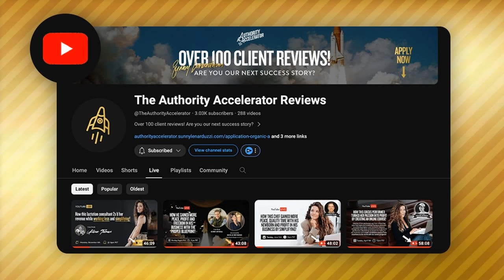How this former midwife went from burnt out to global impact and 6x’ing her revenue from home!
⇒ If you have an expertise and want see if we’re a fit to work together inside of The Authority Accelerator, then apply

What if someone could hand you a game-plan for your business?

I know that it takes a clear strategy and game-plan to win. That’s why I created our signature 30-day cash flow plan inside of The Authority Accelerator, so our client’s knew exactly what they needed to do to get their online courses into the hands of the people who needed it.

One of those clients is Coeli. Coeli is an incredible health coach specifically for alternative medicine. And over the 30 days, she launched her brand new online course.

Using our cash-flow plan, she generated $214,500 in 30 days 😱😱😱

Don’t believe me? We’re going to uncover exactly how she did it, the ups, the downs and everything in between to help get her to a place where she has built a thriving, sustainable and scalable online business that has allowed her to impact more clients around the world.

On Tuesday, December 19th @ 1 PM PST, I went LIVE with Coeli here on YouTube to talk about how she went from burnt out midwife to making a global impact and more than 6x’ing her revenue from home.

Here are just a few milestones that Coeli has achieved since working inside the Authority Accelerator program:
🚀as a midwife, her annual income was around $45k but once she pivoted and turned her expertise into an online course business, she has brought in over $297,000!
🚀by simplifying her business model, she has managed to scale her business to new heights and now has more freedom, flexibility and time on her hands
🚀all of the graduates who stepped into licensed facilitator roles have not only recouped their initial school investment, but have also recovered their licensing fees, demonstrating the tangible financial returns on their educational investment
🚀all of the students who are facilitating are getting incredible results and feedback from their clients
🚀following the AA system was so straightforward and structured strategically which helped her generate maximum productivity and she isn’t even on YouTube yet!
🚀since joining AA, she is no longer burning out, she is not living off savings and now gets to work with people she truly likes which means her life is much more calm and secure because her business is now sustainable!

Listen to this incredible story of how to take your experience and package it into a highly transformational and profitable online course!

Don’t wait years for your breakthrough! I want you to take my blueprint.

▪ FREE TRAINING (hosted by Sunny Lenarduzzi) - 4 SIMPLE STEPS TO TURN YOUR EXISTING SKILL SET INTO A 6-FIGURE BUSINESS (without Paid Ads!)

▪ READY TO APPLY? If you have an expertise to share and you're ready to make a big impact by creating your highly scalable online course, click the link below to schedule a time to see if we're a fit to work together inside of The Authority Accelerator:

Helping you scale your income, impact and authority through online course creation & YouTube.